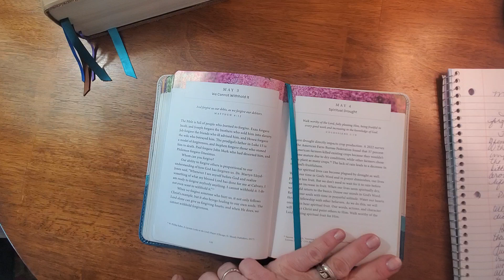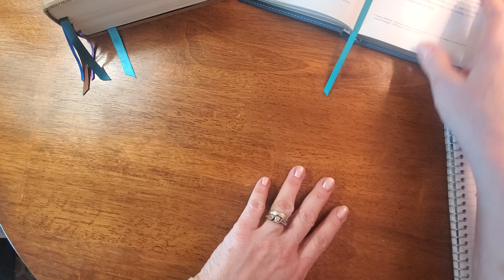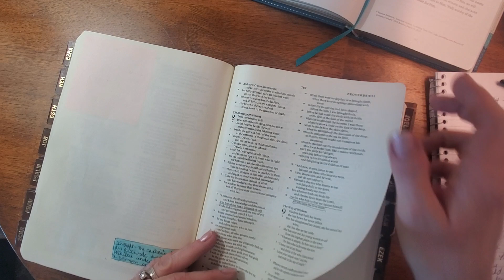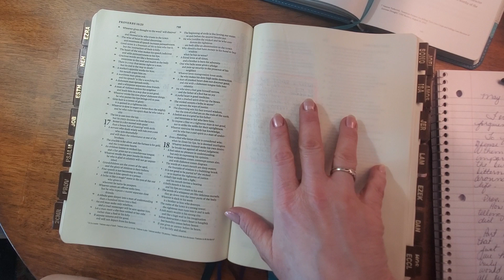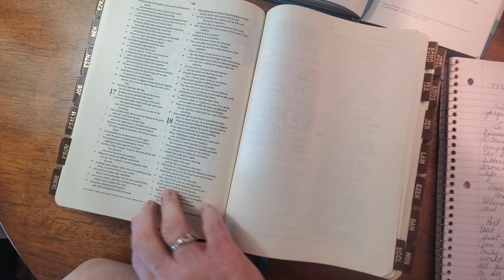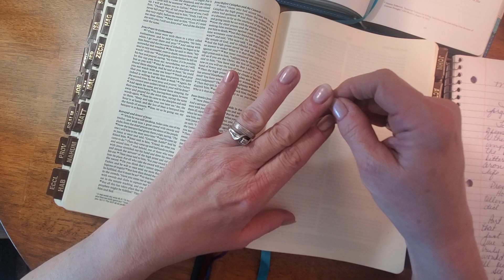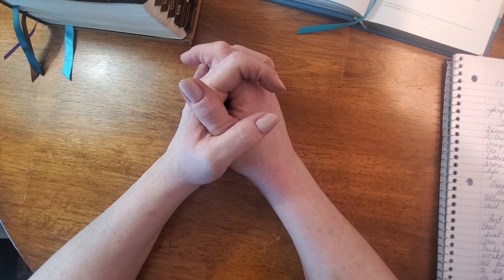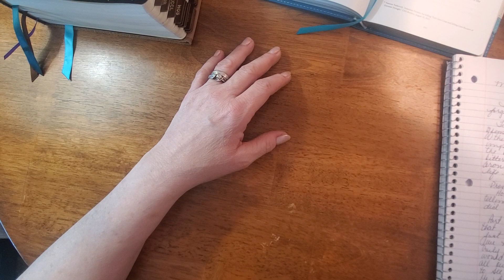We Cannot Withhold It - Devotion for May 3, 2024